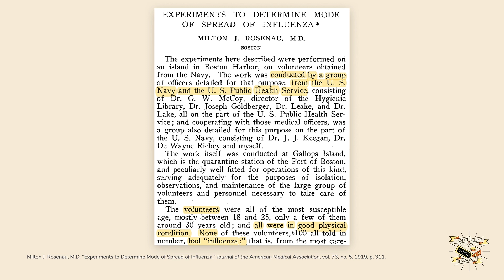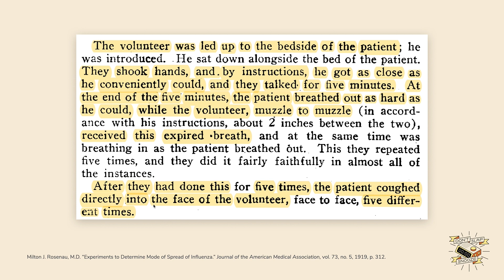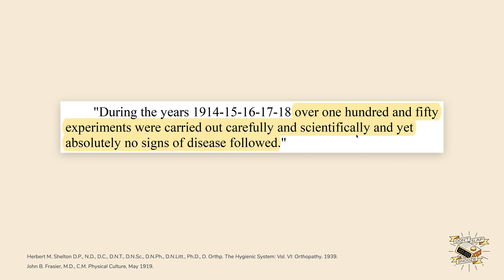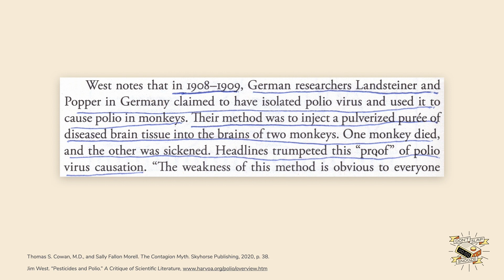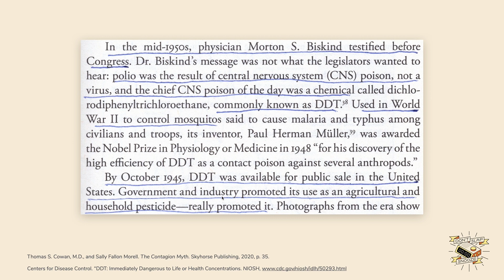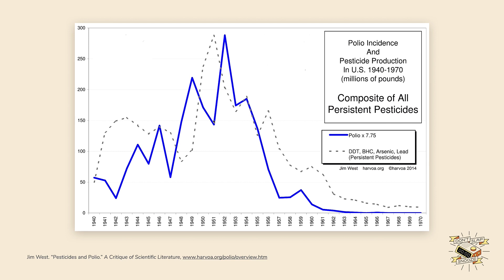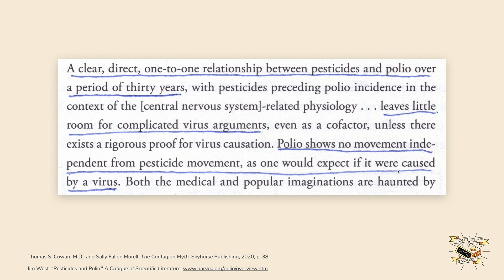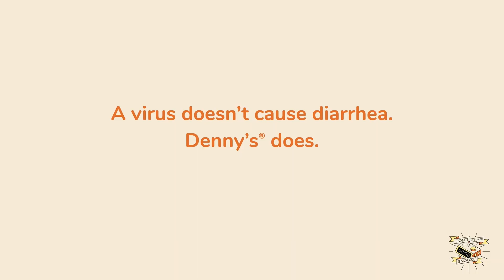Viruses, Contagion, and Butterscotch Pudding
Banned videos, merch & more: dontslapsnooze.net

This presentation looks at published papers where people hock loogies in each other’s face. This leads to a discussion on viral contagion – and whether polio was caused by pesticides or butterscotch pudding.

WORKS CITED:

Centers for Disease Control. “DDT: Immediately Dangerous to Life or Health Concentrations.” NIOSH, cdc.gov/niosh/idlh/50293.html

Dawn Lester and David Parker. “There’s No Such Thing as a Sexually-Transmitted Disease.” What Really Makes You Ill. Web.

Herbert M. Shelton D.P., N.D., D.C., D.N.T., D.N.Sc., D.N.Ph., D.N. Litt., Ph.D., D.Orthp. The Hygienic System: Vol VI: Orthopathy, 1939.

Jim West. “Pesticides and Polio.” A Critique of Scientific Literature.

John B. Frasier, M.D., C.M. Physical Culture, May 1919.

Milton J. Rosenau, M.D. “Experiments to Determine Mode of Spread of Influenza.” Journal of the American Medical Association, vol. 73, no.5, 1919.

Penn Salt Chemicals. “DDT Is Good For Me.” Times Magazine, June 1954.

Thomas S. Cowan, M.D. and Sally Fallon Morell. The Contagion Myth. Skyhorse Publishing, 2020.

My uncle, Walter, who’s a podiatrist for horses.